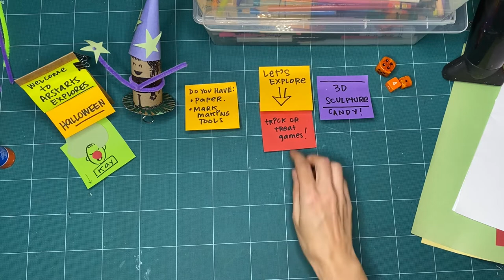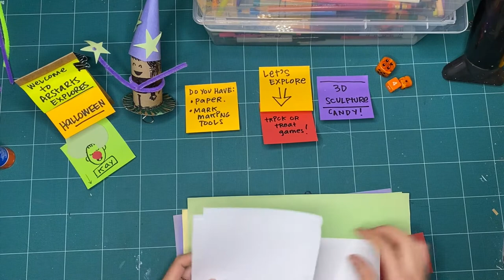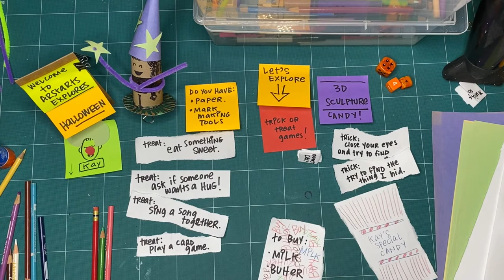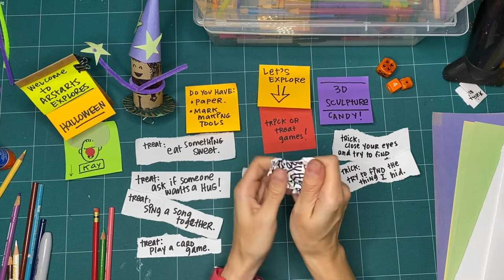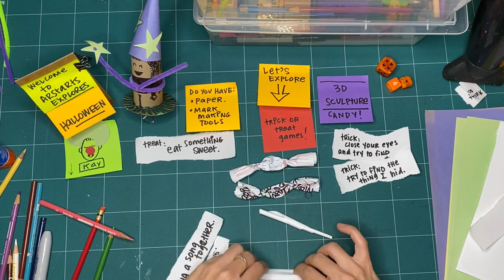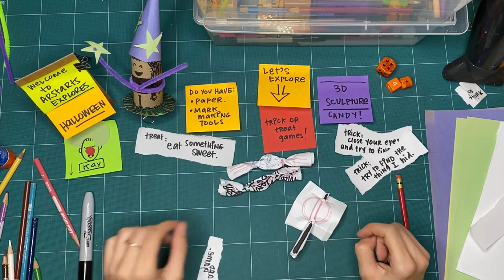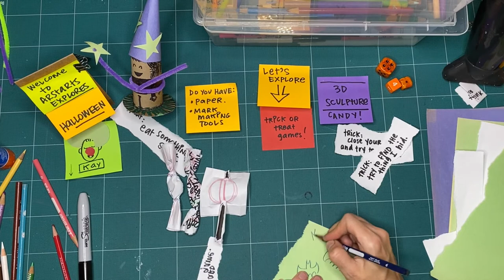HALLOWEEN Workshop – Trick or Treat Games: 3D Sculptures (S02-SP01-HALL-WS01)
This ArtStarts Explores session is part one of five from our Halloween 2020 workshops!

Concept and subtitles by Kay Slater.